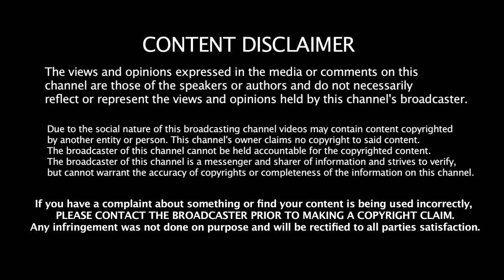Charis Dondeli - The Master (2015)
This is a video I made last year in 2015 for Bruce Lee's birthday. I used clips from his famous movies.